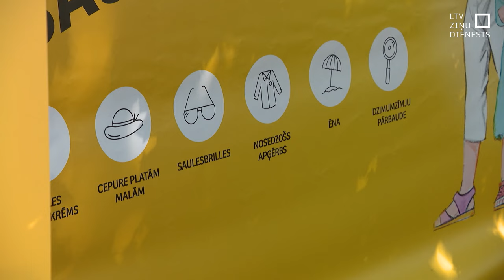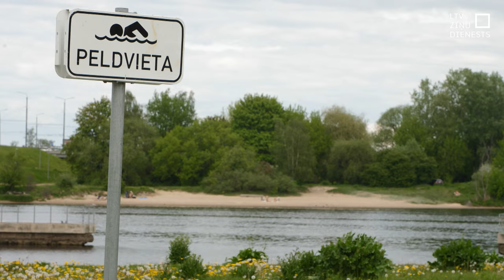SPKC atgādina par profilakses pasākumiem karstumā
Nedēļas nogalē termometra stabiņš daudzviet valstī sasniegs gandrīz 30 grādu atzīmi. Pie šādas temperatūras ir viegli pārkarst, tāpēc ir svarīgi atgādināt – kā par sevi parūpēties, lai vasarīgais laiks neradītu veselības problēmas.